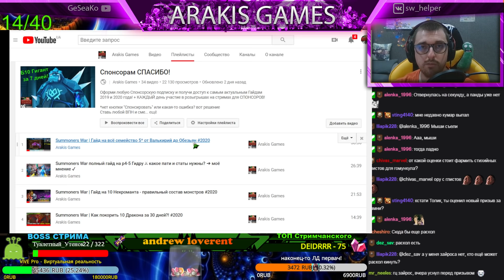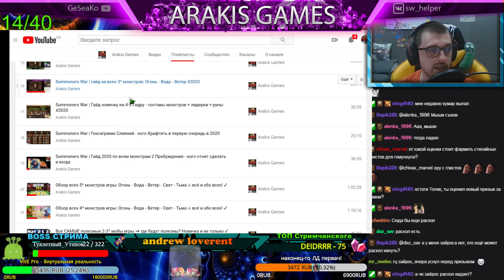Summoners War | Первые тесты ЗАЙРОССА + Захват + Пати на Башню и Лабиринт